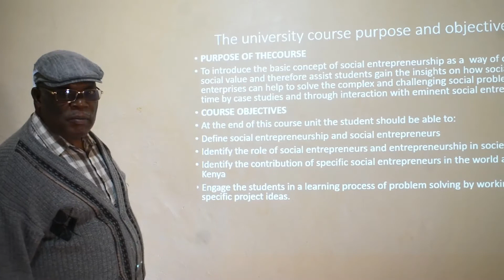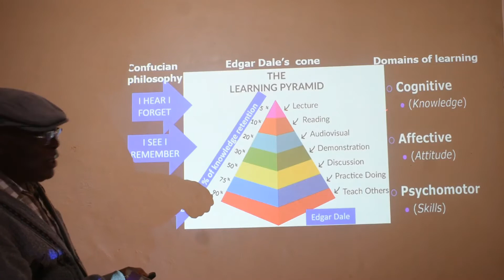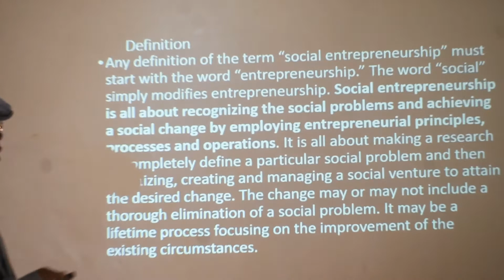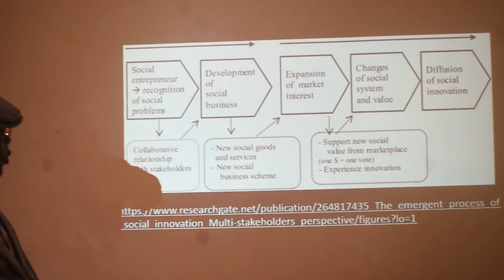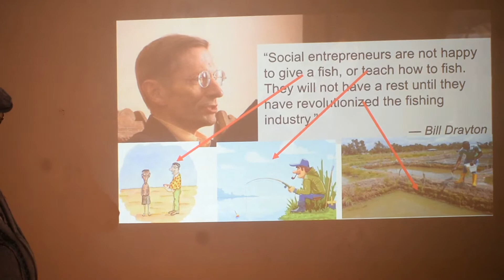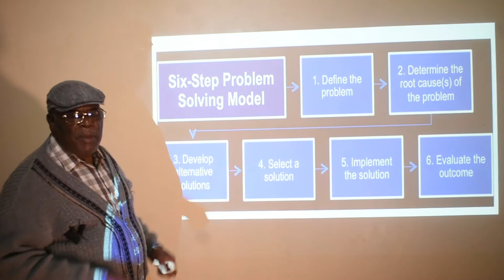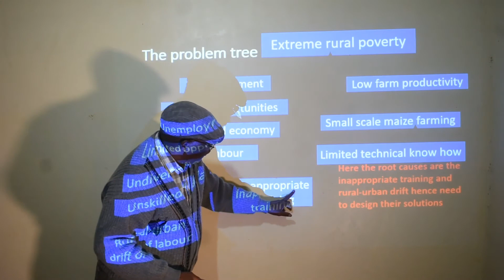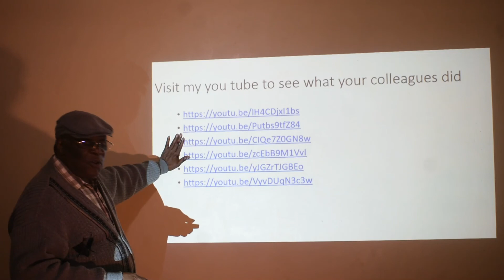for students of social entrepreneurship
social entrepreneurship online lecture